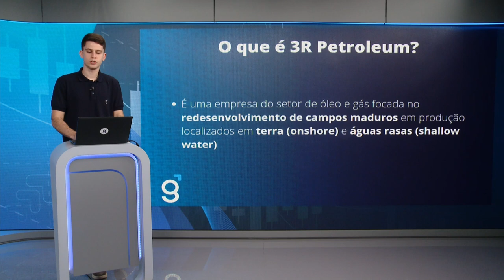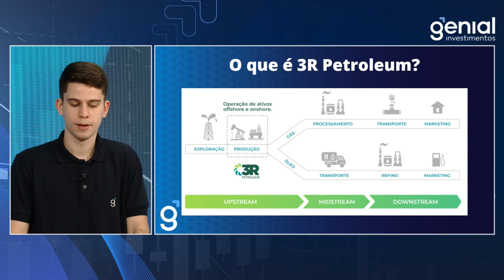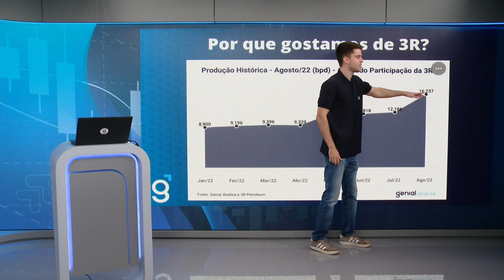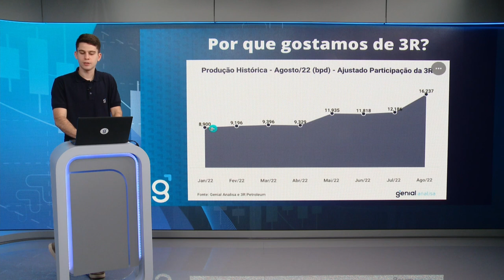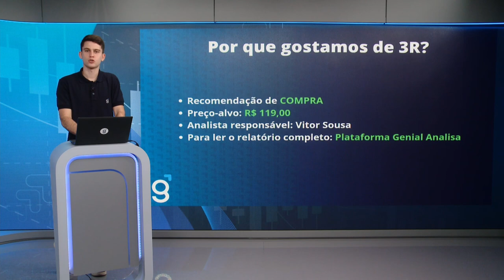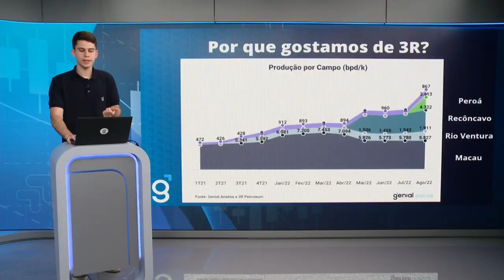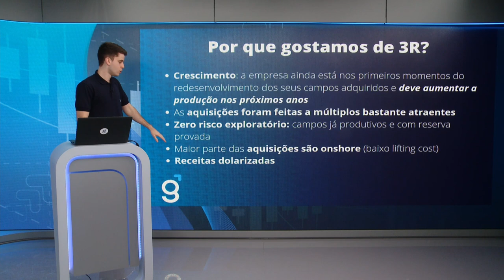3R (RRRP3) - VALE A PENA COMPRAR 3R AGORA? 3R VAI SUBIR MAIS?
Vale a pena comprar 3R agora? As ações de 3R (RRRP3) podem subir ainda mais? Nesse episódio do Tudo Sobre Ações, Bruno Rosolini traz a análise que a equipe de research da Genial fez de 3R.